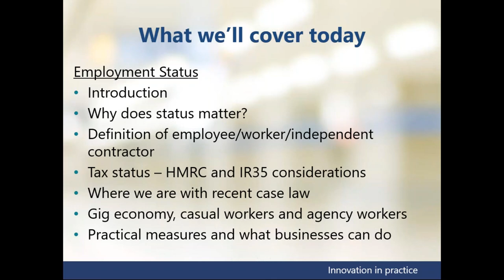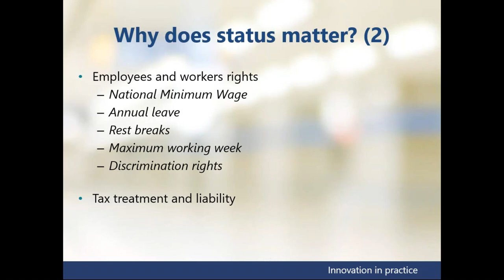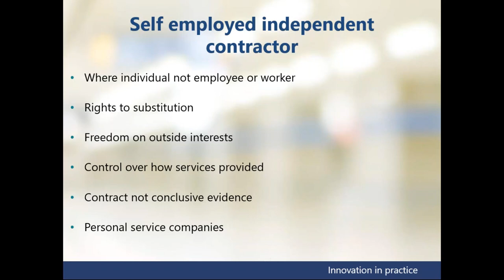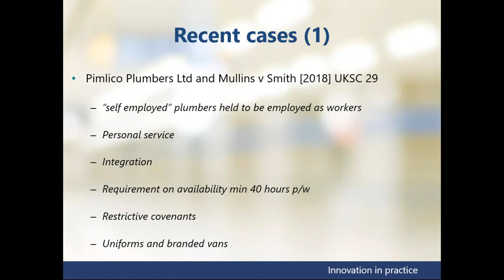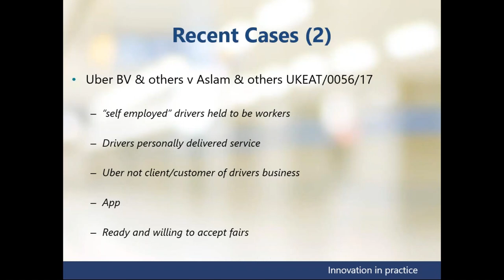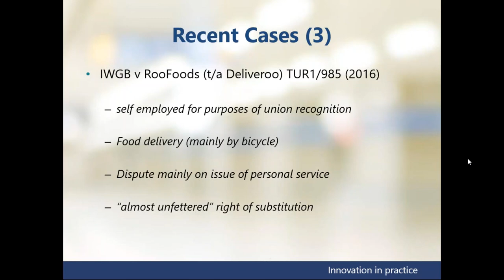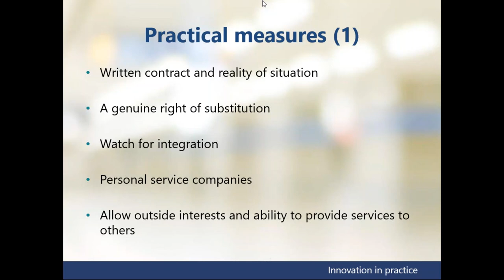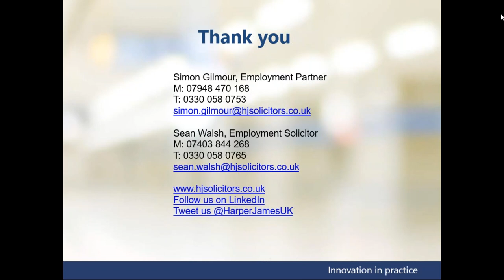Employment Status: What Your Business Needs To Know - Employee/Worker/Contractor (Webinar)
This webinar covers:
• The definitions of employee/worker/independent contractor
• How certain terminology such as ‘casual worker’ can hinder rather than help and why the distinction matters
• The rights and obligations that arise (dependent on status)
• Identify the potential risks and liabilities for businesses
• Provide practical solutions and advice to enable businesses to reduce the risks posed by unclear employment status

Employment partner Simon Gilmour and employment solicitor Sean Walsh discuss recent cases on employment status, including Pimlico Plumbers, Uber and the recently reported Brooknight Guarding Ltd v Matei. They consider the developing case law and trends regarding ‘worker status’ as the issue becomes increasingly relevant to all employers, but especially those operating in the ‘gig economy’.